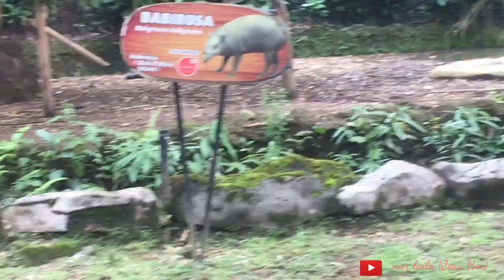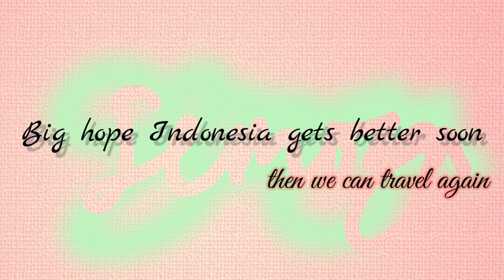TAMAN SAFARI INDONESIA || PESONA INDONESIA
Vlog perjalananku di tahun 2019 dan belum terganggu dengan problem Pandemi yang mengancam dunia.

Semoga bumi membaik dan segera pulih, supaya kita kembali beraktivitas normal dan bisa liburan kemana aja :)